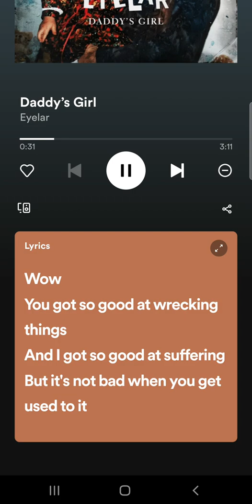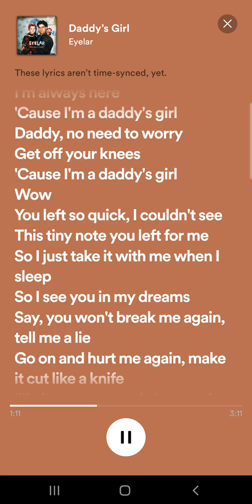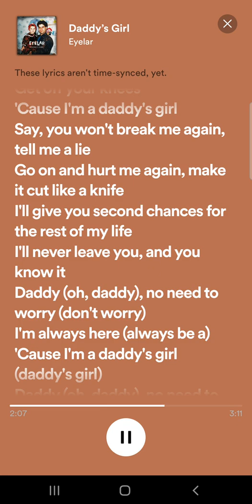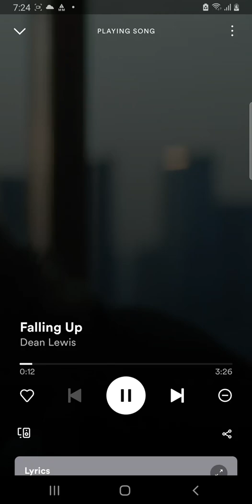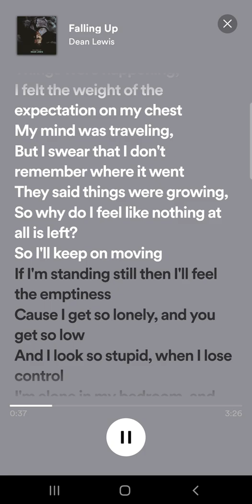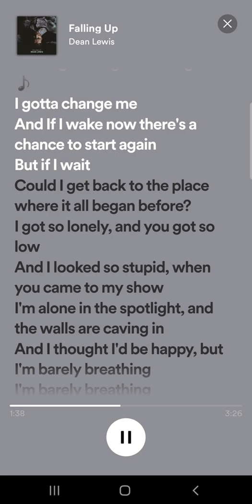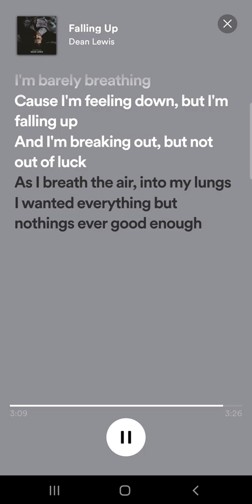Song my family past a way with